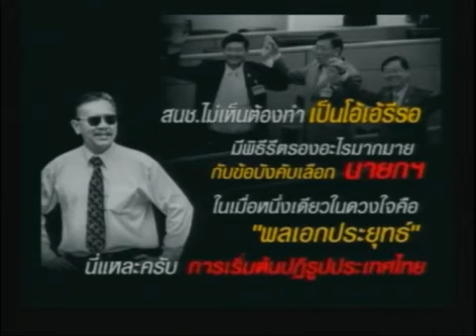ลีน่าจัง แฉ!!! ชูวิทย์ ถาม สนช รออะไรทำไม ยังไม่เลือก นายก